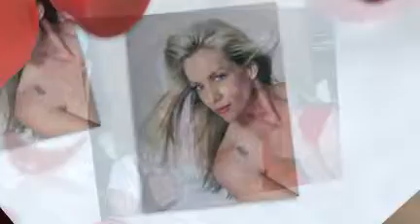for valentines a cherie currie shorty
a few picts to show my appreciation to an amazing friend.

Thank you Cherie

love - Thomas